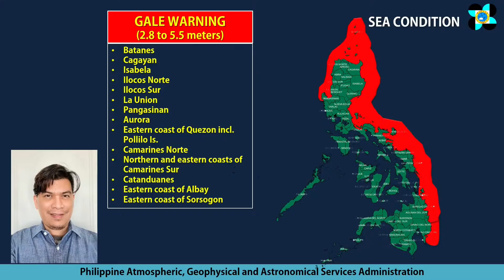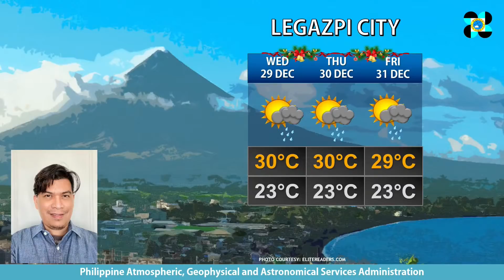Public Weather Forecast Issued at 4:00 PM December 28, 2021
DOST-PAGASA Weather Specialist: Nikos Peñaranda